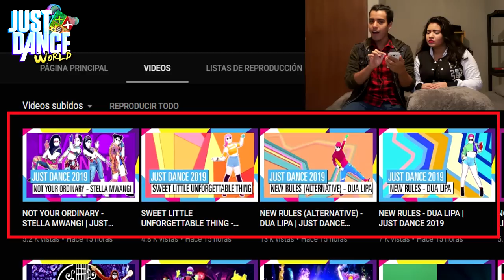Just Dance 2019 | VIDEO REACCION #4 NUEVOS GAMEPLAYS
NUEVO VIDEO Y VIDEO REACCION! ya con una camara mejor jajaja
Que les parecieron estas nuevas canciones ya confirmadas para JD2019 sin contar No tears left to cry de Ariana?
Espero que el video les guste!! Recuerden que son videos hechos solo por diversión! y no tratamos de ofender a nadie

Y MUCHAS FELICIDADES! A LOS GANADORES DE LA DINÁMICA DE MEMES!